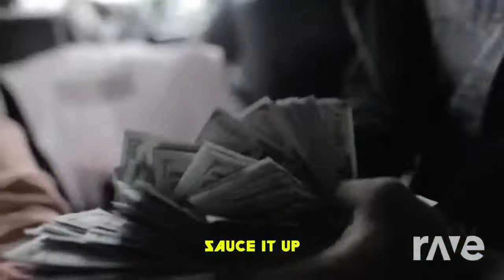The Sauce When My Up Was It - Persona 5 Ost 59 & Lil Uzi Vert | RaveDj